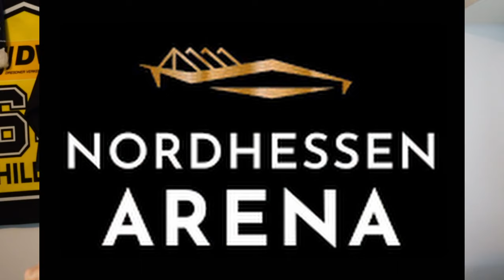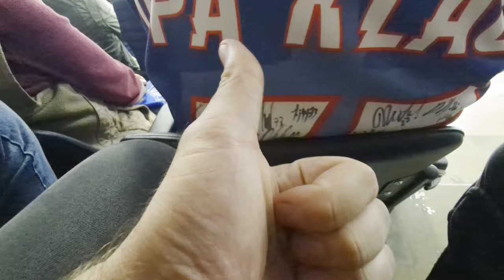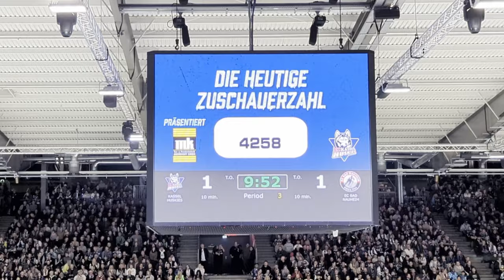HESSENDERBY, yeah!🔥 Kassel Huskies vs. EC Bad Nauheim | ArenaVLOG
Mein erster VLOG! Ist auf jeden Fall noch verbesserungswürdig und ist ja auch erst der Anfang! Hoffe das Video macht euch dennoch Spaß und macht Lust auf mehr :)

Lasst uns Eishockey in Deutschland mehr Aufmerksamkeit zu teil werden.
Die Aufmerksamkeit, das es verdient! ZUSAMMEN!
In den Farben getrennt, in der Sache vereint!